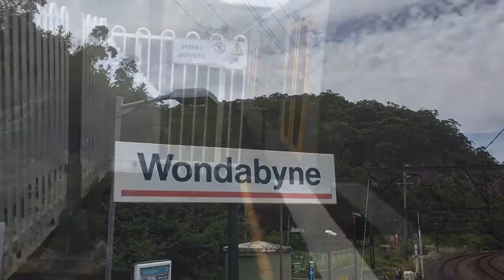Wondabyne Station (NSW) 28/1/2016